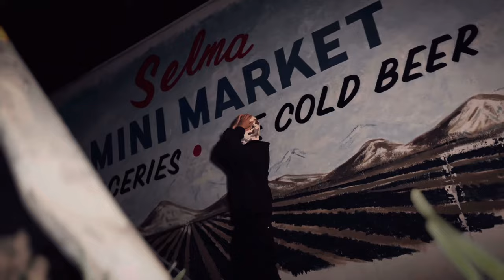Young $tunnuh - Out Here (Official Music Video) Dir .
🆓 TALIBAND 🆓 LUL RJ 🆓 TROUBLEZ

2024🚦Out Here  - Young $tunnuh Prod . YvngEcko

Young $tunnuh - Out Here (Official Music Video)

Directed By : @moneysignstunnuh 🎥

drop a 🏆 in the kommentz N let me know if you support 👌🏽